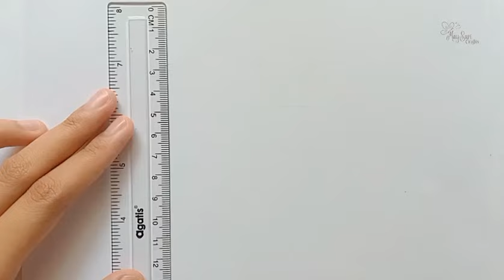Palestine and United Arab Emirates •| Cara Menggambar Bendera Palestina dan Bendera UAE (2)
Palestine and UAE •| Cara Menggambar Bendera Palestina dan Bendera UAE